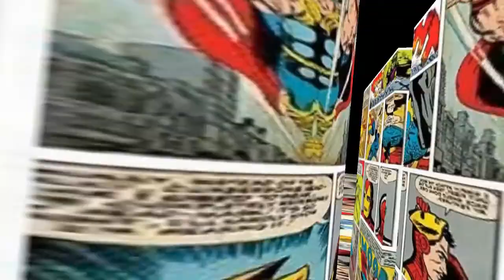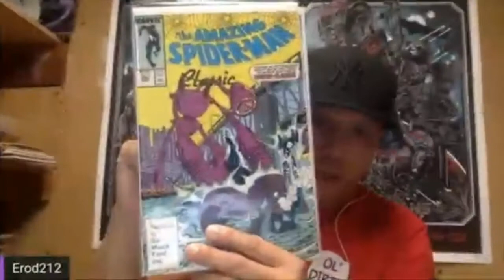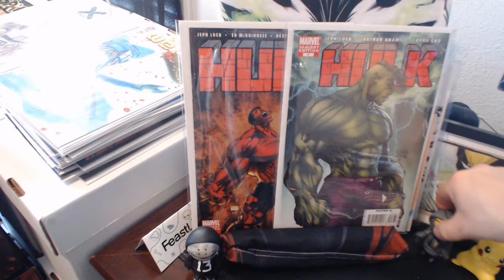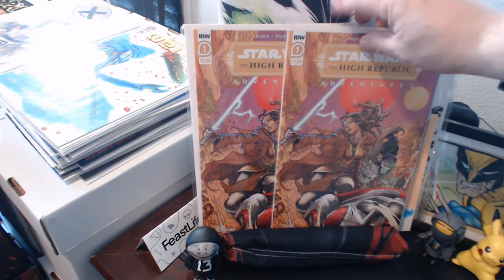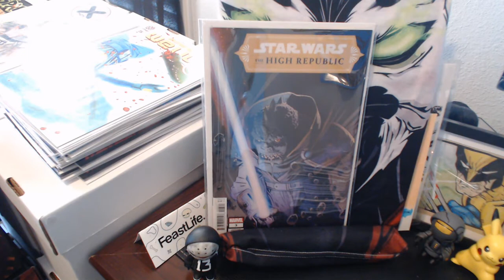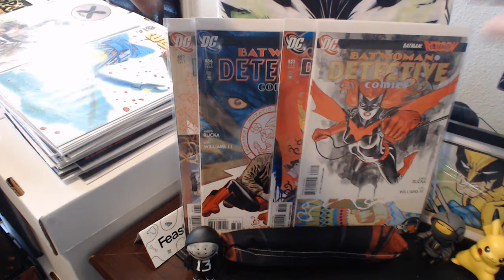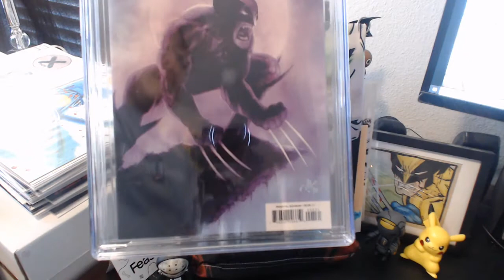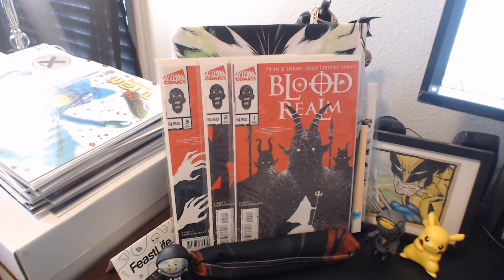LCS PURCHASES AND SOME CGC SLABBS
Hope u enjoy the vid, I got these Slabbs from Erod 212 pressed and a 9.8 pre screen as well as a Bigz Purchase yeeeaghhh Boii